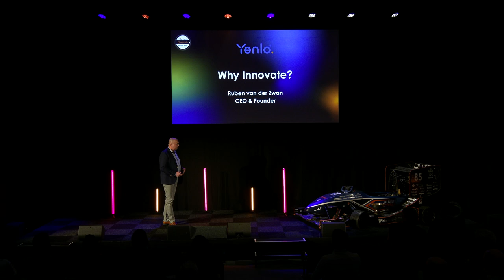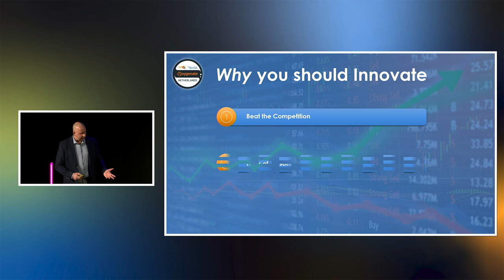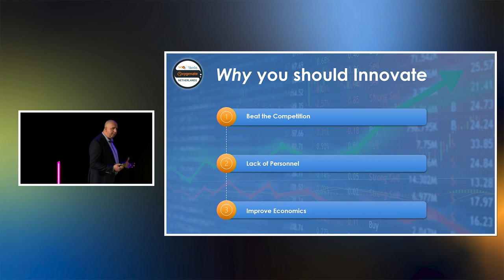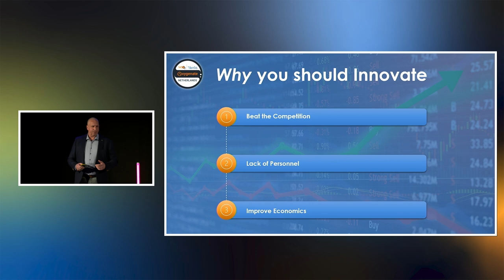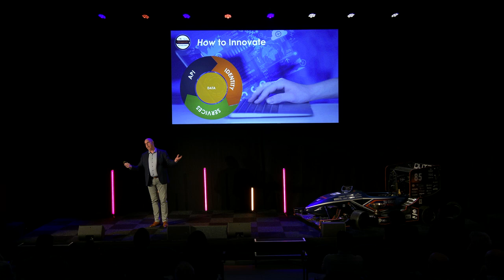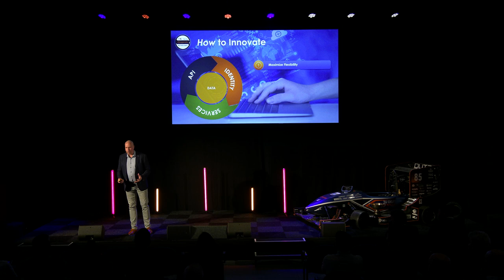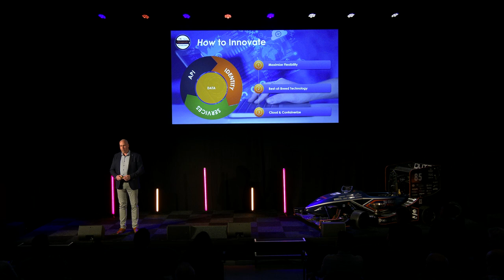Why Innovate? Presentation by Yenlo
Ruben van de Zwan, CEO & Founder of Yenlo